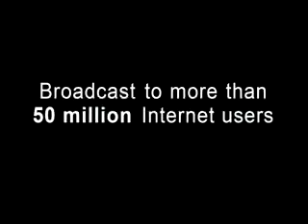Cancer Cure - Where Is It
Ludovico Guarini, MD
Pediatric Hematology
DrMDK.com